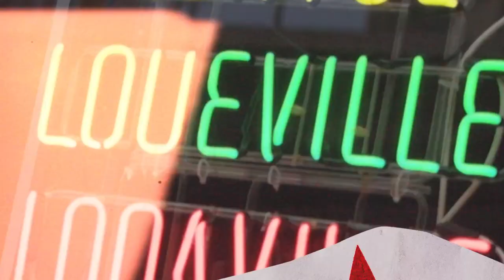FB: William Fowles - National Signing Day 2023